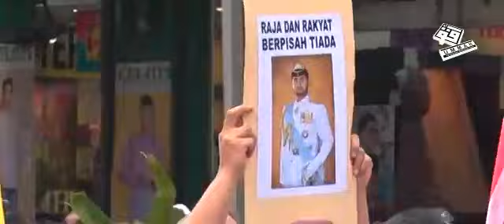Montaj Himpunan 405 Pertahan Kedaulatan Islam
Satu lagi program rakyat yang telah berjaya dianjurkan di dataran Sogo Kuala Lumpur pada 4 Mei 2019 yang lalu